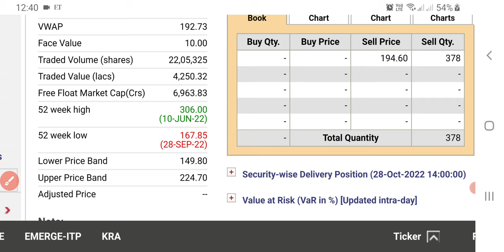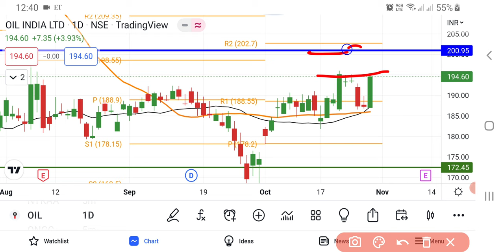Oil India Share News | Oil India Share News Today | Oil India Share Latest News